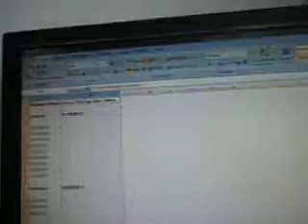Excel Data Spreadsheet 2012 Tornado Venus Retrograde Study July 18 2013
the idea girl says
beginning Study #2 of Venus Retrogrades Ingress Dates and how they affect Earth's Weather patterns by creating Tornado cells that are destructive in 2012 USA Data.

I've created a static page to tell you about my study, this is a video showing all the data I had to type up from the dates so I could start to compare the # of days between the two dates (venus vs tornado)

I have more data that I worked on and took photos of which I'll be posting individual months of data Jan to Dec on the main blog page.

starting july 18 2013.